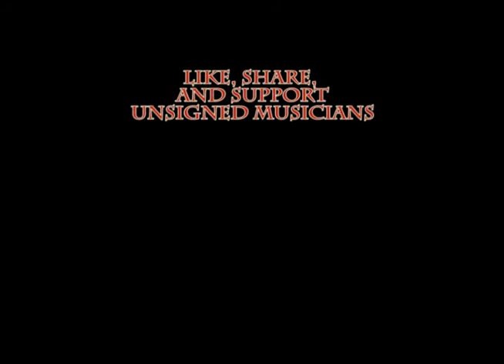As Daylight Dies - The Same (acoustic)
Here is an acoustic performance of As Daylight Dies - The Same.